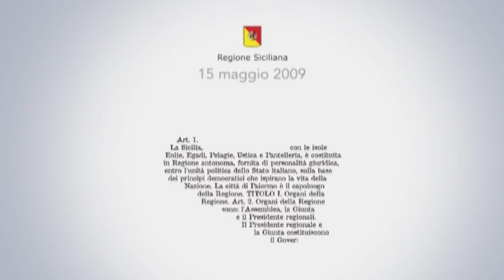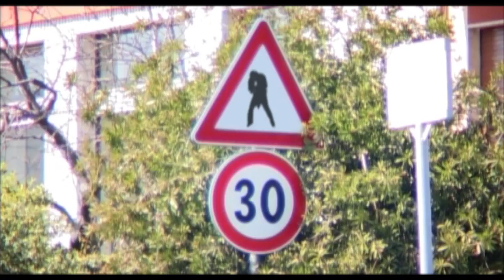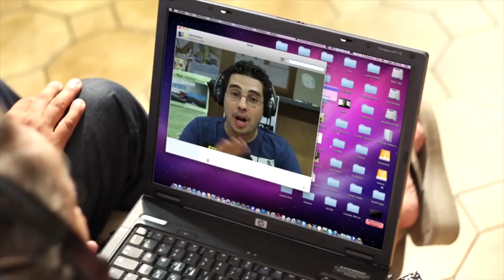Fabrizio Famà - Video Editing Showreel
As the owner and founder of '095mm' Fabrizio Famà has gained the trust and admiration of a number of emerging actors, directors and artists in the Italian film industry. As a result his latest project enabled him to work with such talents as Director of Photography David Scott and Italian Director Alessandro Di Robilant on his latest feature film "MAURO C'ha DA FARE" shot using RED ONE format. Other clients include MTV, CocA Cola, Dharma 3 productions, Due Parole and many others...

Fabrizio currently lives and works between Southern Italy, United Kingdom  and the greater new york city area.